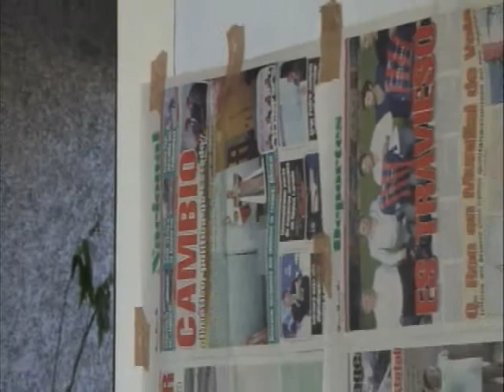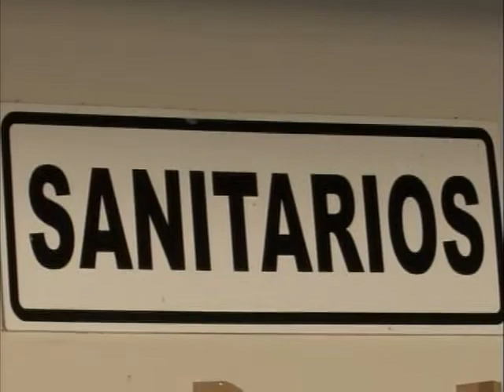Usan como lienzo pared del juzgado penal